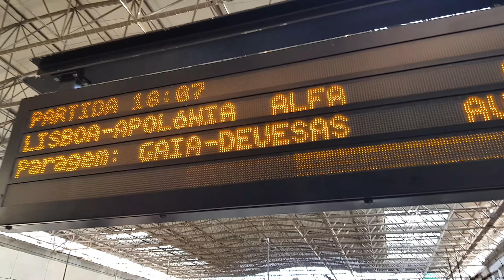Braga Railway Station / Stazione ferroviaria Braga / Portugal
Braga Railway Station / Stazione ferroviaria Braga / Portugal / Portogallo